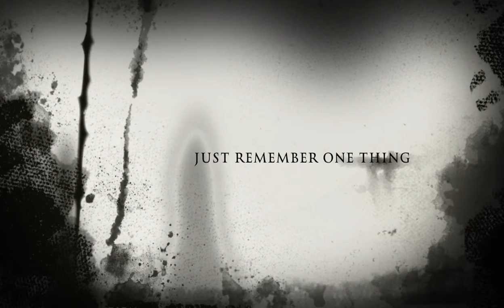Temple B'Nai Torah Presents Little Shop Of Horrors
Back in 2014 Temple B'nai Torah Jr. Players performed Little Shop of Horrors the musical.